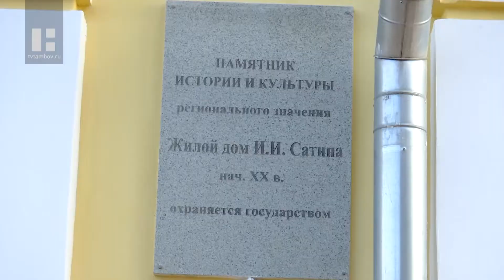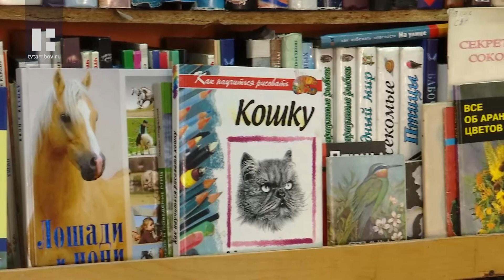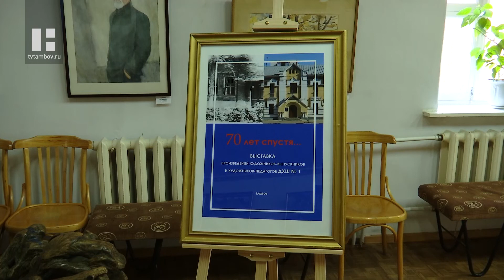В Тамбове капитально отремонтировали фасады детской художественной школы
2 миллиона и 150-т тысяч рублей - именно во столько обошелся капитальный ремонт фасада детской художественной школы №1 города Тамбова. Сегодня работу приняли - ремонт выполнен в полном объеме и без задержек. Это стало своеобразным подарком для сотрудников - ведь несколько дней назад школа отметила свой 70-летний юбилей.

Работы по капитальному ремонту фасада начались 1 июня. Сперва его зачистили от старой штукатурки и краски, выровняли поверхность стен, после чего полное обновление коснулось каждой фасадной части здания.